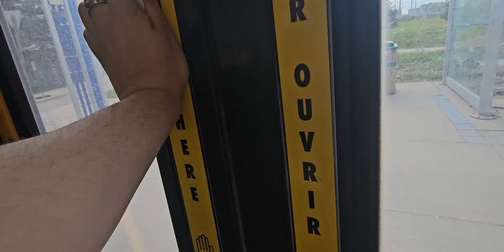Riding on Winnipeg Transit 714 (2008 D40LFR) on Route 676 Bridgwater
Route 676 Bridgwater via Centre Street

Fleet Number: 714
Manufacturer: New Flyer Industries
Model: D40LFR
Engine: Cummins ISL
Transmission: Allison B400R
Year: 2008
Fleet Series: 701-733